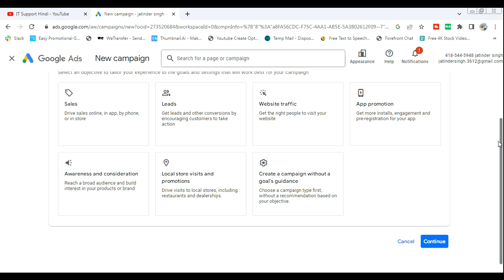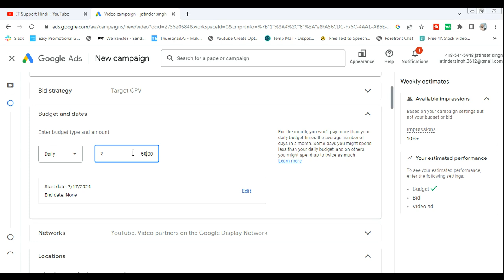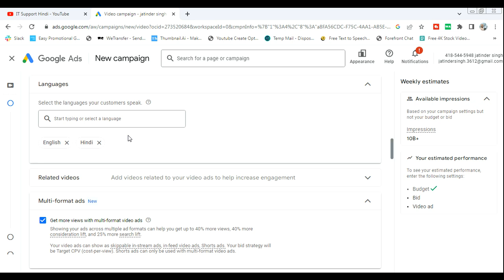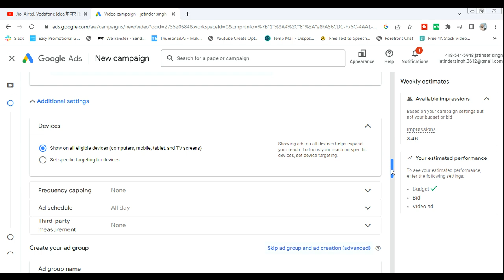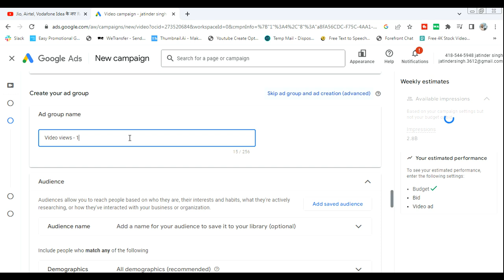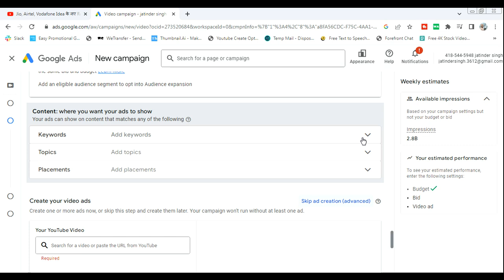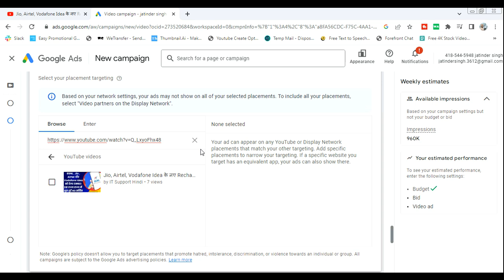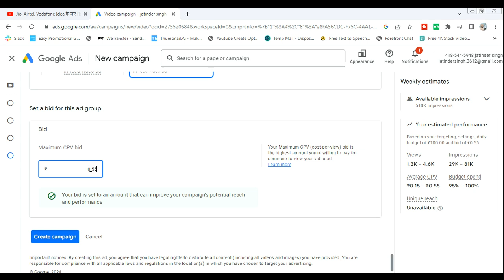YouTube Ads For Beginners | Promote Your youtube Video Through Google Ads | YT Ads Kaise band Kare